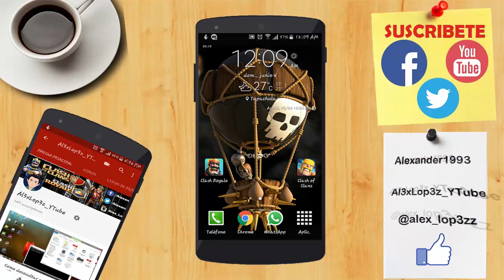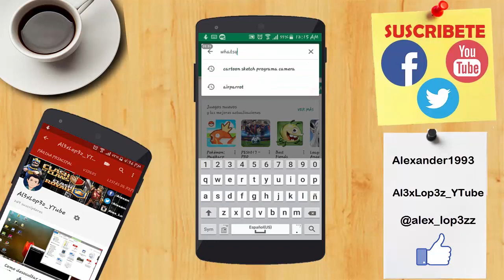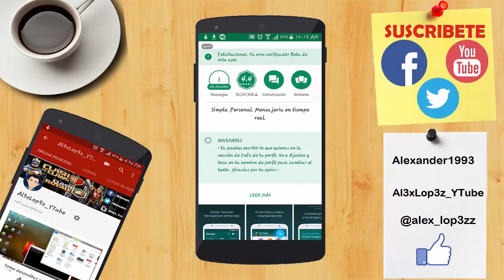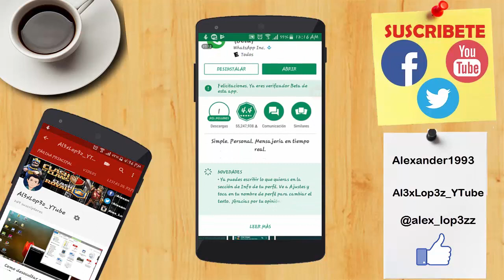Trucos de whatsapp 2017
Aqui en este video se muestran trucos faciles para realizarlos